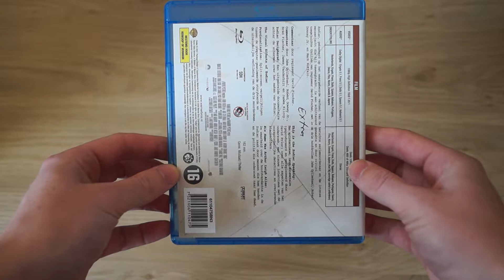Zodiac Blu-Ray unboxing review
A look at Zodiac Blu-Ray.

This is the Dutch Region B version.